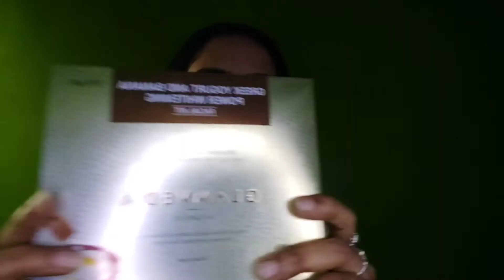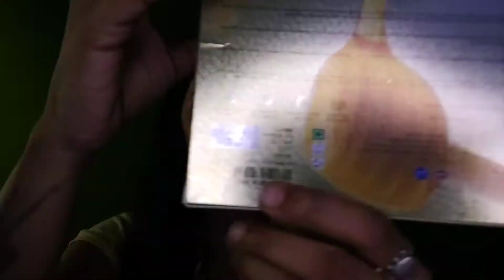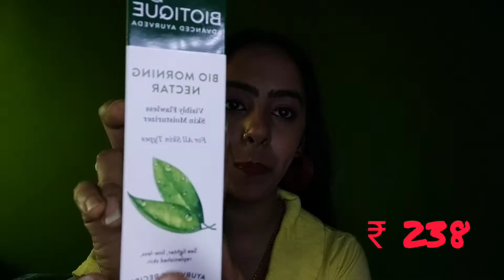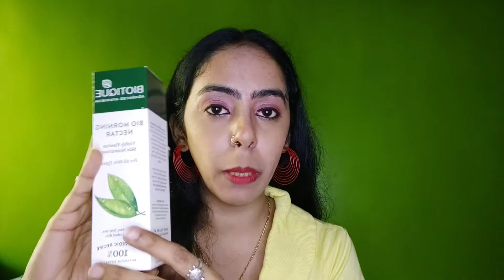Purple Makeup Haul... Products under 300... Makeup in reasonable price...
Biotique Natural Makeup Magicare All Day Foundation Spf 15(Gypsum)(30 ml)
Swiss Beauty Eyebrow Palette - 01 5 gm

Insight HD Finish Loose Powder(TR202)02-Medium Beige

Biotique Morning Nectar Visibly Flawless Skin Moisturizer (190 ml)
WOW Skin Science Sunscreen Matte Finish - SPF 55 PA+++ - Very High Broad Spectrum - UVA &UVB Protection - Quick Absorb - No Parabens, Silicones, Mineral Oil, Oxide, Color & Benzophenone - 100mL

Sanfe Pretty Face Razor For Painfree Facial Hair Removal (3 Units) - Upper Lips, Chin, Peach Fuzz - Stainless Steel Blade, Comfortable, Firm Grip

Glamveda Greek Yogurt & Honey Power Whitening Facial Kit (110 g)

NY Bae Concealer Palette with Orange & Green Color Corrector, For Dusky Skin, Maskin' at Manhattan - Caramel at Theatre District 5 (1.5 g X 3)

Swiss Beauty Blusher , Highlighter & Bronzer Palette 3(12 g)
WOW Skin Science Mango Body Butter (25 ml)

Sanfe Lavender And Chamomile Intimate Wash (15 ml)
Follow me on Moj and Instagram I'd :
Moj app
Instagram Id
Lots of Love
_Princess__Priya_
Priyadav...